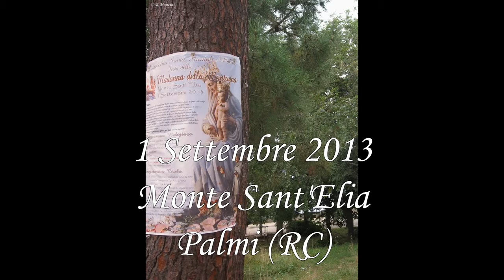PALMI (RC) - LA COMPAGNIA DEL LUPO ROSSO di Firenze - Monte Sant'Elia - di R.Mancini